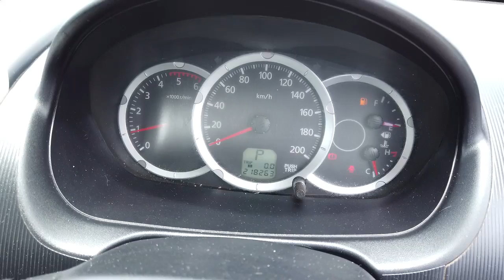2011 MITSUBISHI TRITON Brisbane, Gold Coast, Ipswich, Archerfield, Moorooka, QLD 9651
WHITE Used 2011 MITSUBISHI TRITON available in Archerfield, Queensland at Wholesale House. Servicing the Brisbane, Gold Coast, Ipswich, Moorooka, QLD area.

Wholesale House
730 Boundary Road